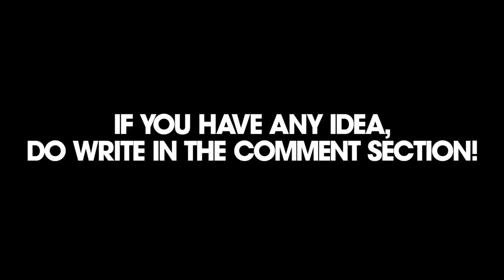FREE things to buy HAPPINESS | Experiment Video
"Happiness" এই শব্দটি আমাদের মাথায় প্রায়ই ঘুরপাক খায়, তাই না? আমরা সবসময় Happiness এর সন্ধান করি, কিন্তু অনেক সময়ই Happiness আমাদের কাছে ধরা দেয় না। আমরা কি জানি, আমরা চাইলেই আমাদের আশপাশ থেকে ছোটোখাটো কিছু জিনিস থেকেই আমাদের কাঙ্ক্ষিত Happiness কিনে নিতে পারি?

Happiness কিনে নেয়ার কথা শুনে চমকে গেলে, তাই না? চলো দেখে নেয়া যাক আমরা কীভাবে ফ্রিতেই Happiness কিনতে পারি!

"Happiness" is the word that often comes to mind, isn't it? We are always looking for Happiness, but sometimes Happiness does not reach us. Do we know, we can buy our desired happiness from small things around us?

Surprised to hear about buying happiness, right? Let's see how we can buy Happiness for free!

00:00 Free things to buy Happiness
06:37 Another Free things to buy Happiness